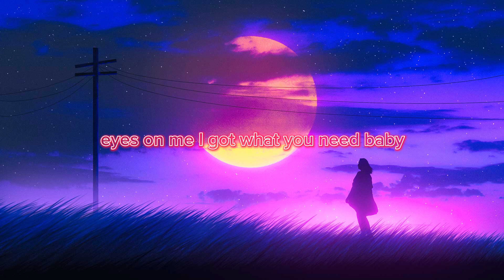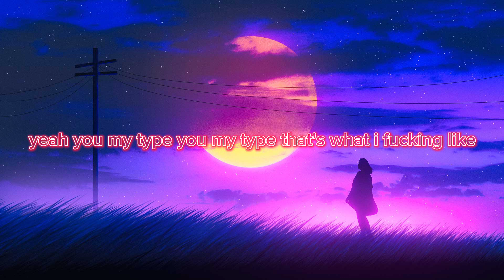Asteria - EYES ON ME (Lyrics)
@asteriasdeath hope you like this video